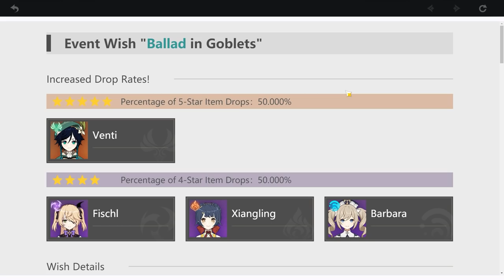I GOT SO MANY 5 STARS WITH ONLY 4 HOURS PLAYED! - Genshin Impact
Genshin Impact i did a few Wishes and got super lucky for just starting out. Let me know what you think of Genshin Impact. I got Venti, Jean & Qiqi also Mona at the end.